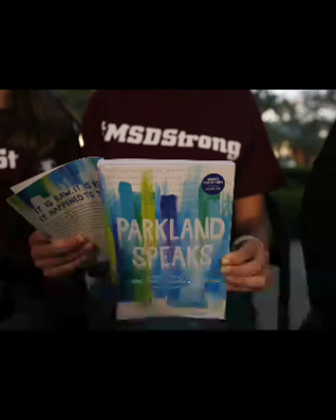Historia Del Tiroteo De Parkland La Masacre Más Mortal Del Mundo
Tag ignorar